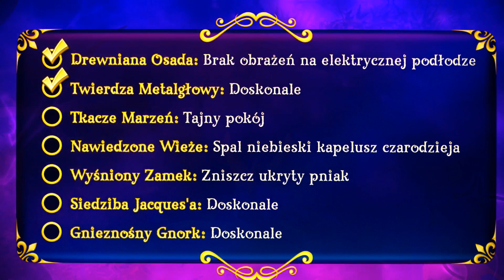Zagrajmy w Spyro 1 (Reignited Trilogy) Part 5: Spyro jest cool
Spyro jest cool! Ta gra jest cool! Spyro 1 robi się coraz lepszy, ale się powoli kończy.

►► Zagrajmy w...

:mamudo:

rozdziały:
00:00 Spyro
00:21 Wyśniony Zamek
06:48 Dziki Szlak
17:26 Nawiedzone Wieże
29:27 Mroźny Szlak
32:43 Boss - Siedziba Jacques'a